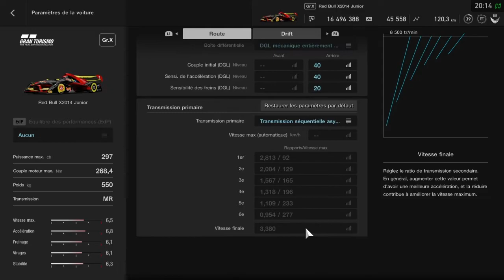GRAN TURISMO " SPORT ". Red Bull X-junior Series. Course 3. Red Bull X 2014 Junior.